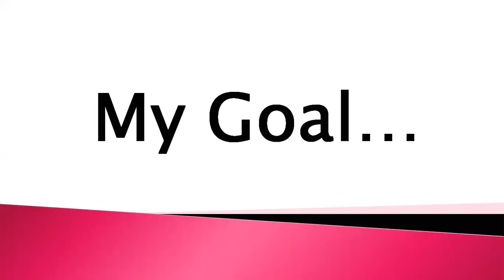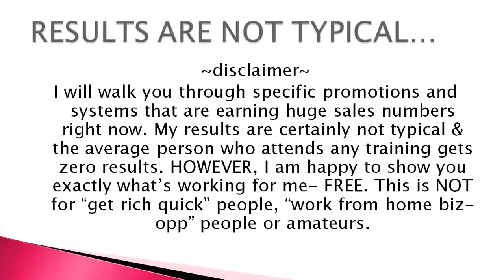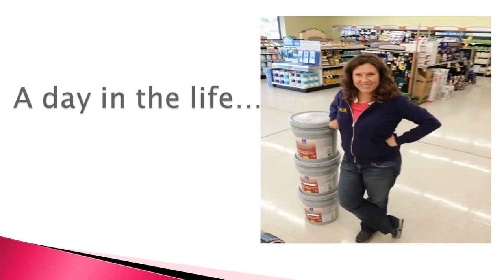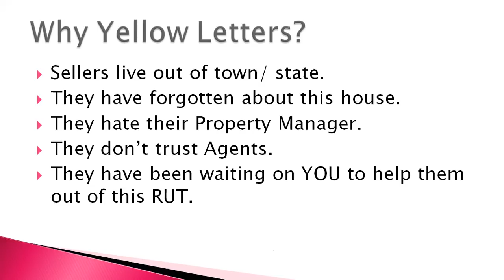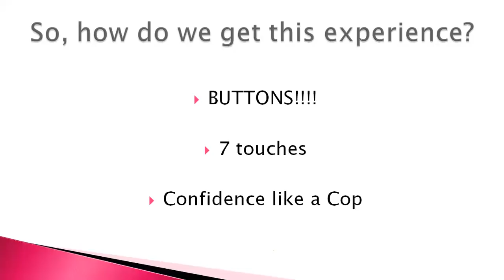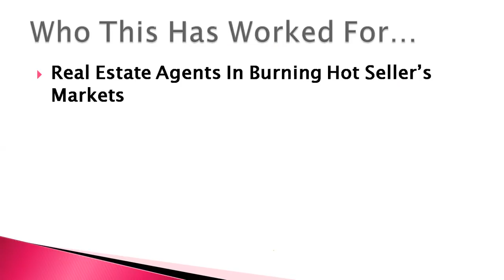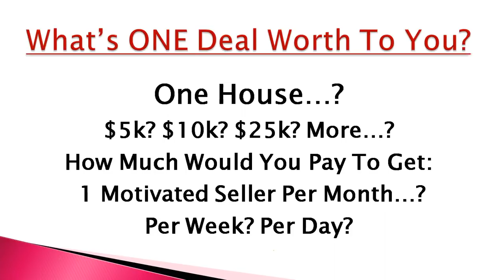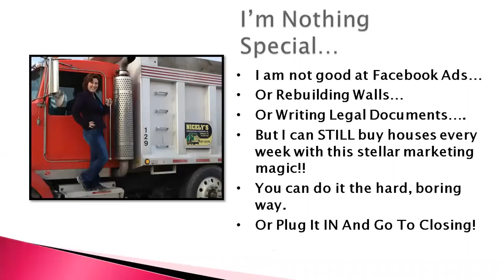How to find off market properties webinar